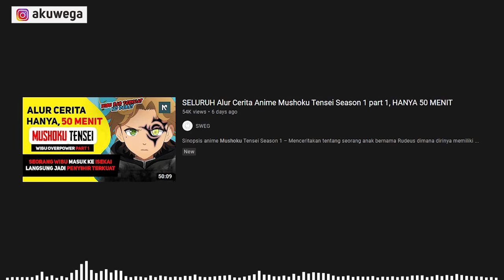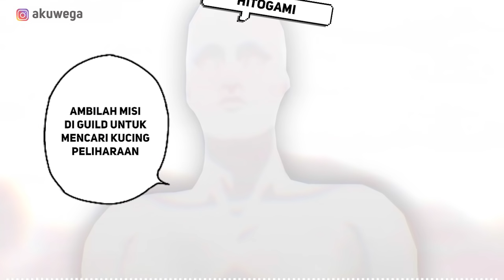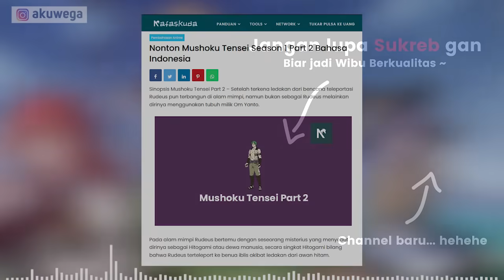SELURUH Alur Cerita Anime Mushoku Tensei Season 1 part 2, HANYA 19 MENIT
Sinopsis Mushoku Tensei Part 2 – Setelah terkena ledakan dari bencana teleportasi Rudeus pun terbangun di alam mimpi, namun bukan sebagai Rudeus melainkan dirinya menggunakan tubuh milik Om Yanto.

Pada alam mimpi Rudeus bertemu dengan seseorang misterius yang menyebut dirinya sebagai Hitogami atau dewa manusia, secara singkat Hitogami bilang bahwa Rudeus terteleport ke benua iblis akibat ledakan dari awan hitam

Hitogami pun bilang “jika Rudeus ingin bertahan hidup di benua iblis, maka andalkan pria yang ada didekatnya, dan jika bisa selamatkanlah orang itu”.

Pengen support channel ini? Donasi disini gan

Nonton Anime Mushoku Tensei Bahasa Indonesia, Alur Cerita Anime Mushoku Tensei Bahasa Indonesia